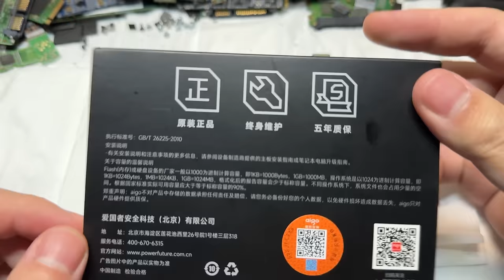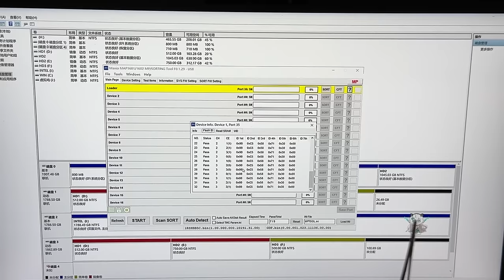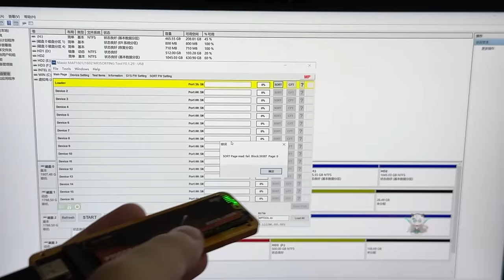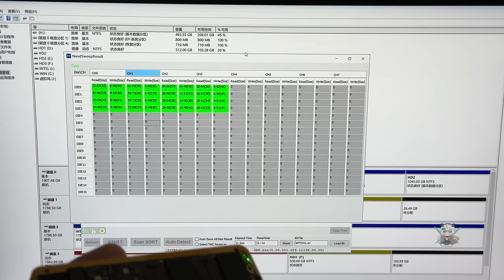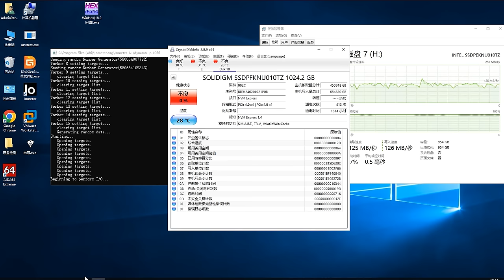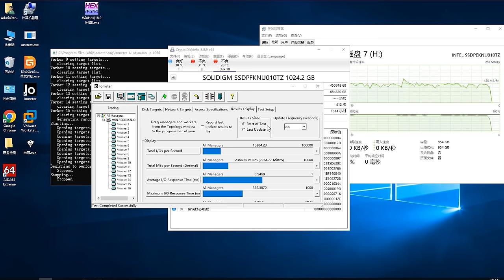又遇上最强王者级难度的硬盘了 把我按在地上狠狠的摩擦